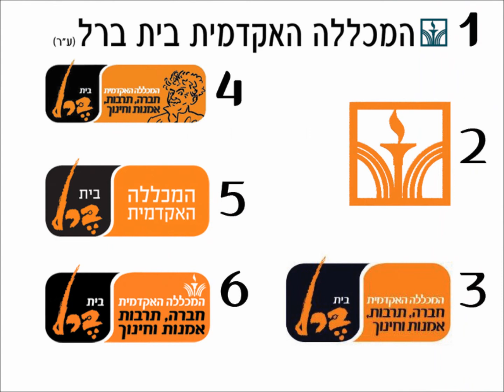סקר הלוגו המועדף יוצא לדרך... לחצו על הקישור והשפיעו...